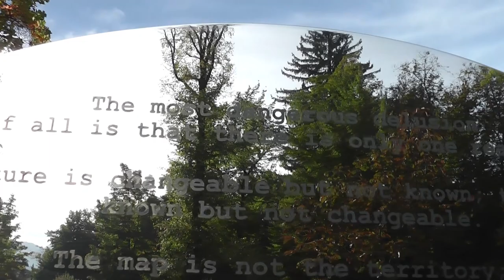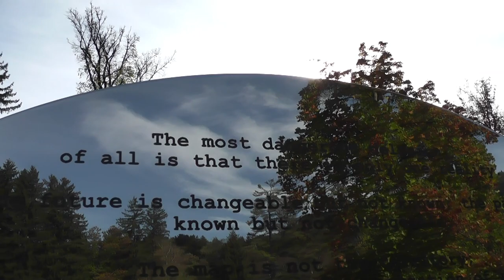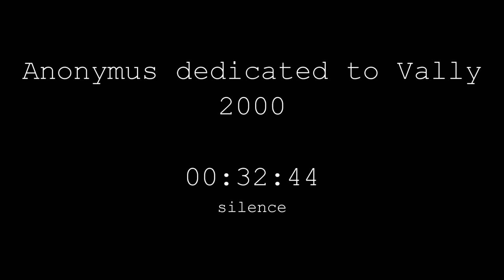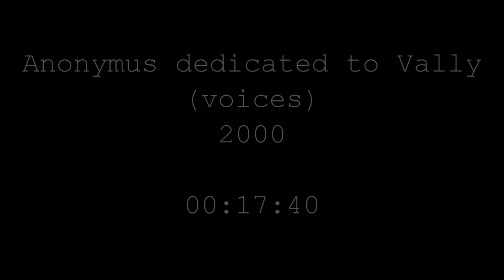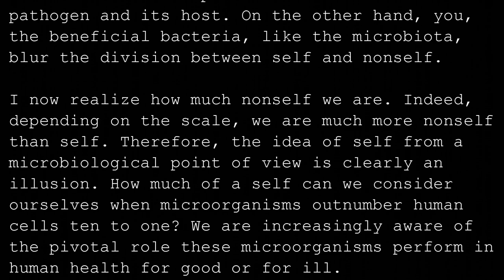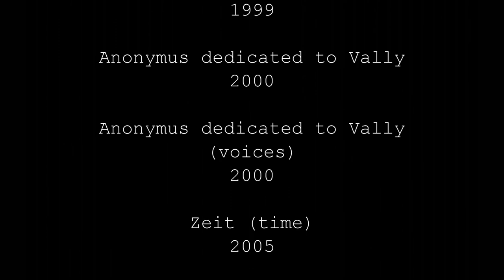WORT BILD INS ZUM by Regina Huebner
WORT BILD INS ZUM
Arnulf Rohsmann and Regina Hübner, Watzlawick-Tage 2021
A dialogue "Wie kommt das Wort ins/zum Bild?" on occasion of "Kommunikation - Beziehung - Wirklichkeit zu Ehren von Paul Watzlawick" with a compilation of related artworks.

Images and videos (excerpts of 45", each):
KOMMUNIKTION - BEZIEHUNG - WIRKLICHKEIT zu Ehren von Paul Watzlawick, 2 rotatable objects Ø 145 cm, high-gloss polished stainless steel, 37 engraved quotes by Paul Watzlawick in German and English, 2021. Permanent artwork at Kurpark Warmbad-Villach, Austria.
possibilities, 23'10", silence, 1999
Anonymus dedicated to Vally, 33' 44", silence, 2000
Anonymus dedicated to Vally (voices), 17" 40", modified sound, 2000
Zeit (time), 1h 17' 58", silence, 2005
happen and unhappen, 19' 28", ambient sound, 2015
loving, 6' 57", ambient sound, 2016 (the excerpt is speeded up)
Dear Cell (transcriptions), 59' 41", silence, 2019
Dear Cell (cells), 34' 35", silence, 2019/2020
Dear Cell (eyes), 56' 39", silence, 2019
Dear Cell (letters), 5h 58' 25", silence, 2019/2021

Please, set HD High Definition for best viewing.